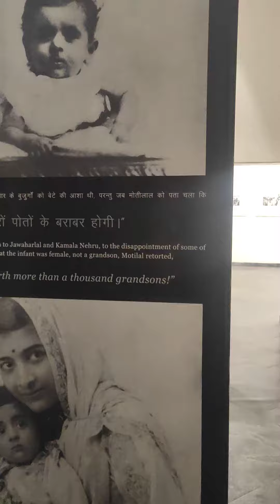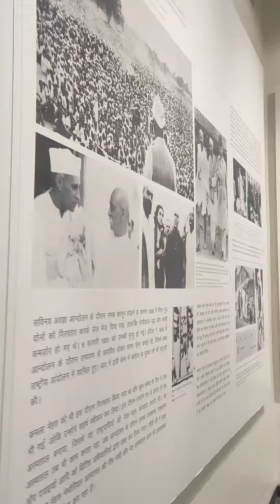Anand bhavan paryagraj up